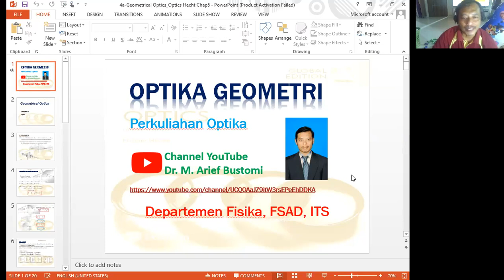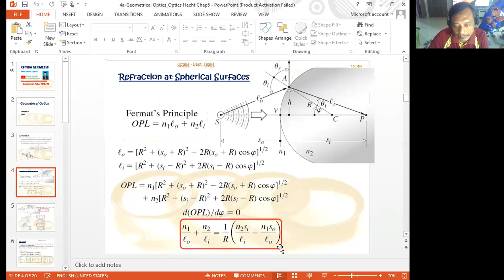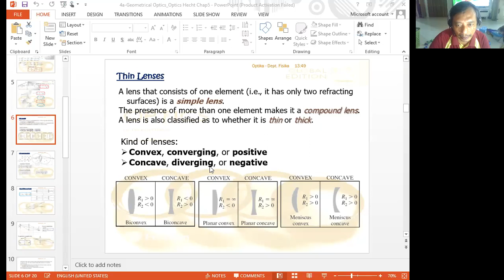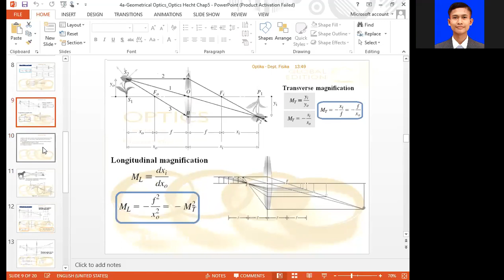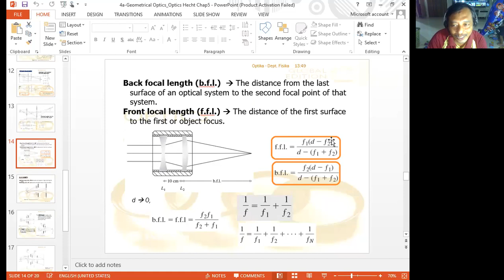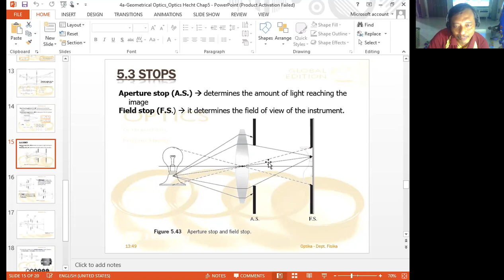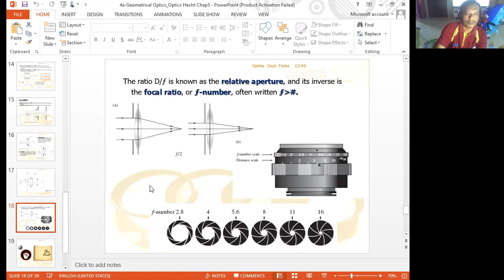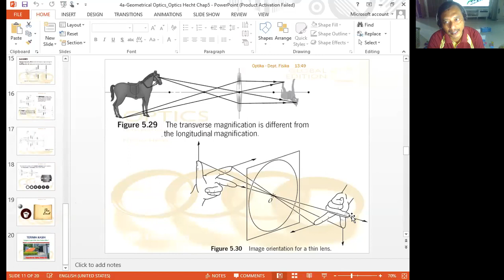Materi Optika : Optika Geometri Lensa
Materi optika tentang optika geometri lensa yang perlu diketahui oleh mahasiswa fisika, sains, dan teknik. Dibuat pada tahun 2022.